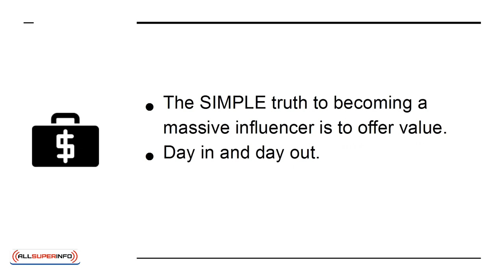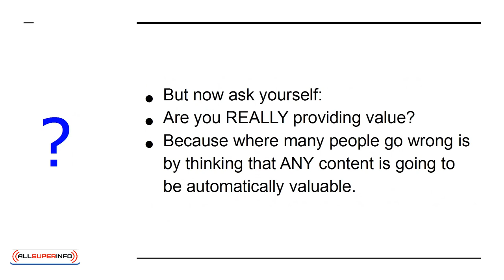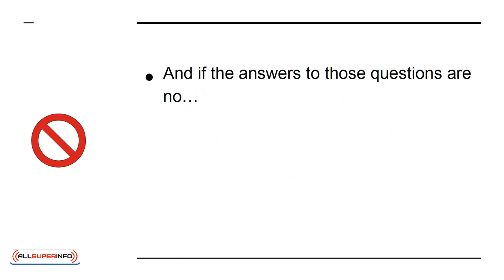08 The Secret to Becoming an Influencer is by Delivering Value